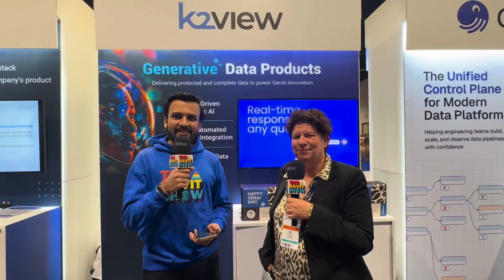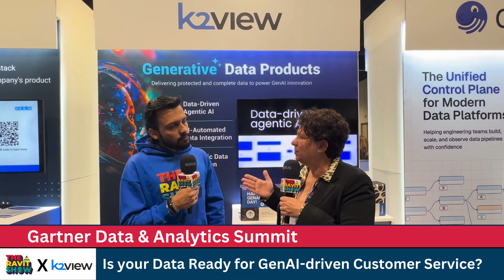Is your Data Ready for GenAI-driven Customer Service?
Is your data ready for GenAI-driven customer service? At Gartner Data & Analytics Summit in Orlando, I spoke with Iris Zarecki, Product Marketing Director at K2view, about how GenAI is transforming customer service and what it takes to make these projects successful.

We discussed why customer service is one of the biggest use cases for GenAI, the critical role of data in ensuring AI delivers real value, and the key infrastructure requirements businesses need to move from pilot to production.